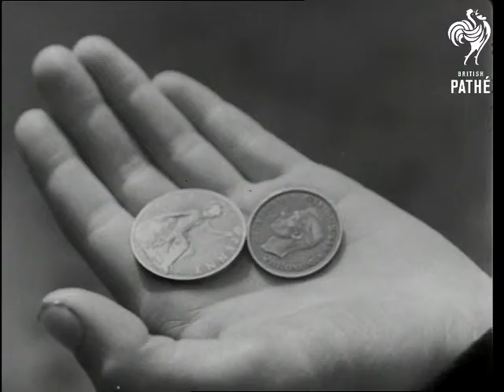Save Fuel - Trailer (1942)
Titles read: "MofI - GOVERNMENT OFFICIAL".

Several shots of soldiers travelling on trains.  Soldiers walk up the gangplank to board a troopship.  A train transports tanks.  Commentator talks of this war being a war of transport.  Raw material arrives at a weapon factory.  Nice shot of workers (mostly women) arriving at the factory.

We are urged to "Keep the lines clear for waging war".  Sequence showing people boarding trains and buses as we are told every time we use transport we are using fuel that is required for war.

A small schoolboy stands at a London bus stop.  He looks at the three-ha'penny coins in his hand and decides to walk instead.  He sees some soldiers marching along a street and joins in with them, marching along the pavement.
 FILM ID:1344.21